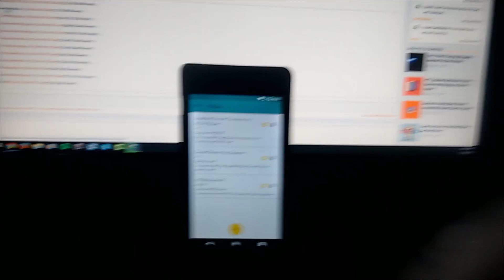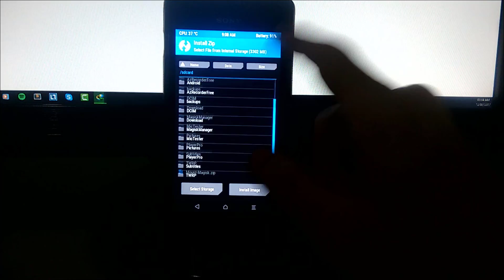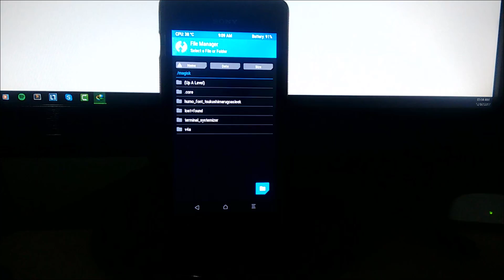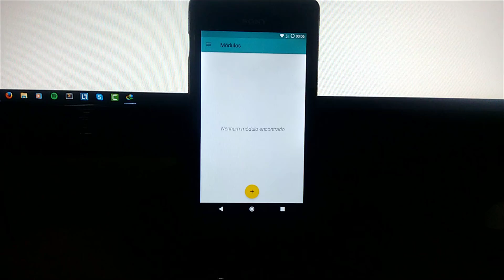Remover módulos do Magisk no Recovery